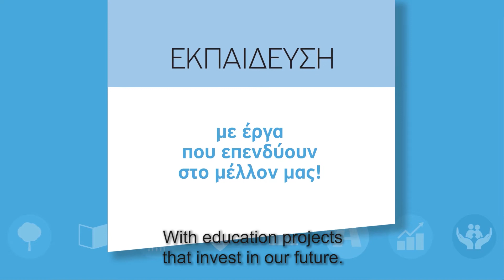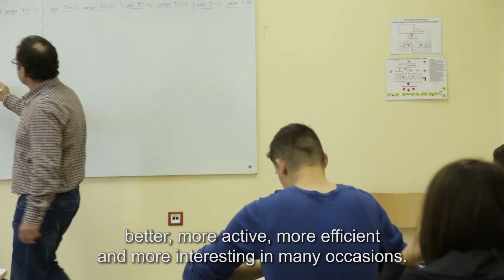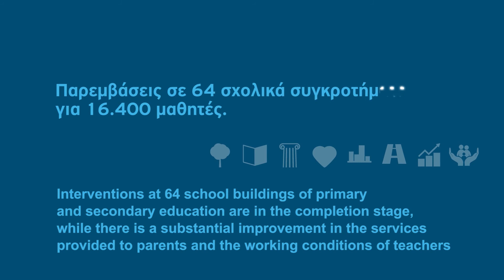Lyceum of Kontariotissa